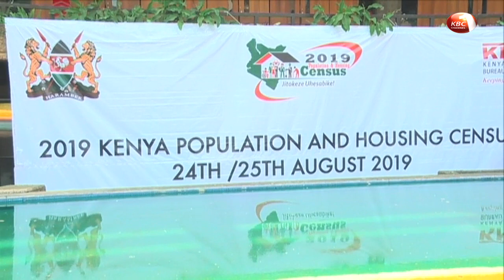KNBS to use tablets in the upcoming national census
The Kenya National Bureau of Statistics will for the first time in history use tablets in the upcoming national census next month. KNBS Director General Zachary Mwangi says this is aimed at ensuring accuracy in data collection. At the same time all persons who will be in the country at the time of the census will be captured. The 18.5-billion-shilling electronic system will also include the use of computer aided personal interviewing techniques.